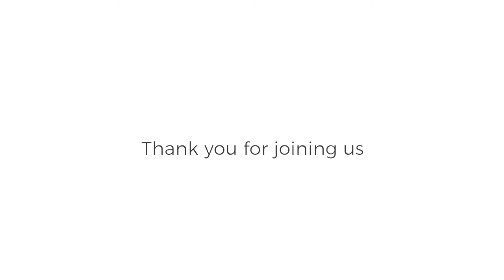Barton Seaver - Foods for Brain Health